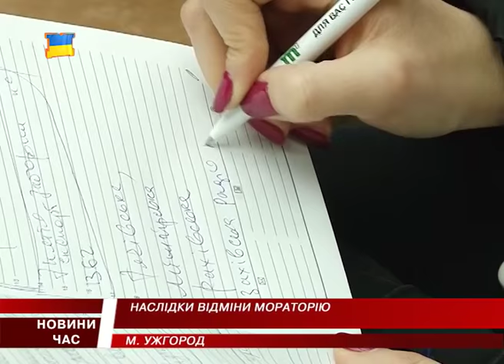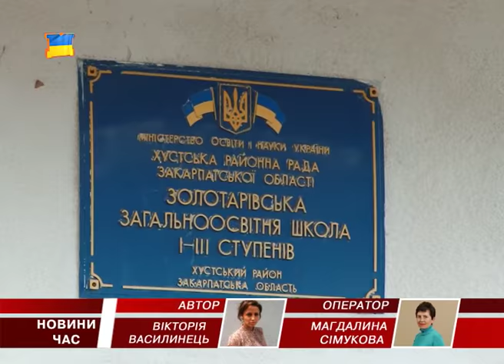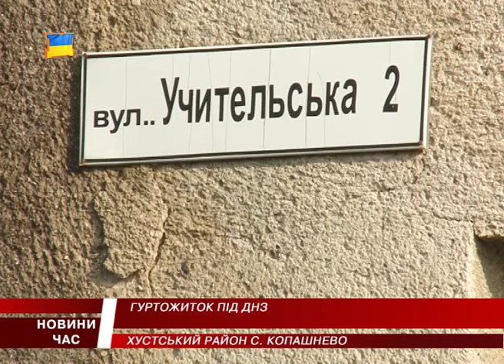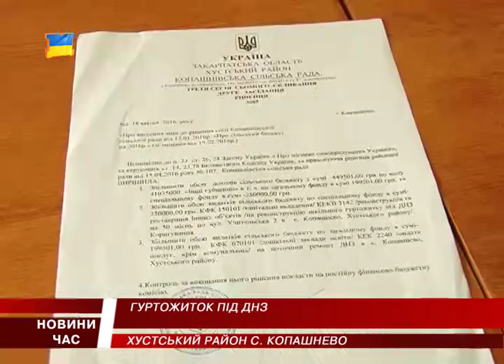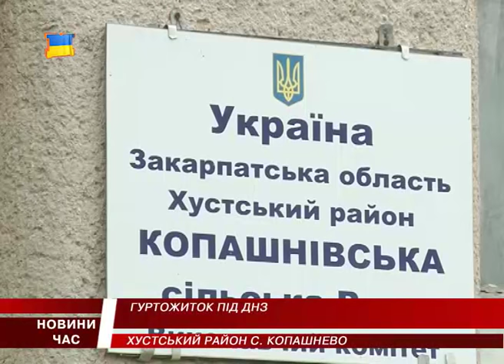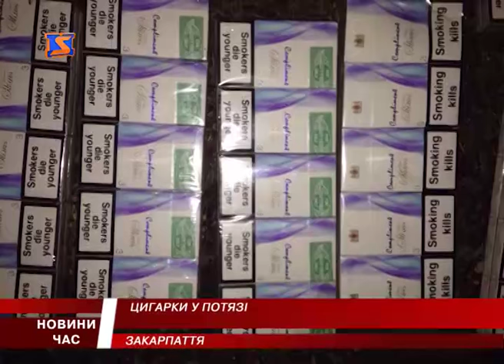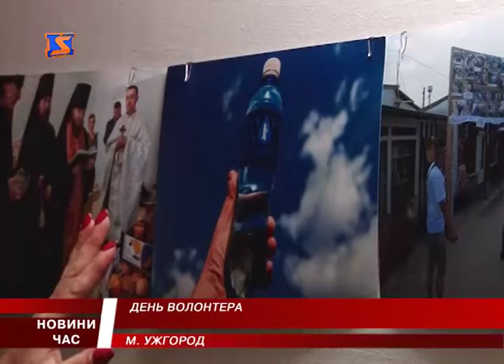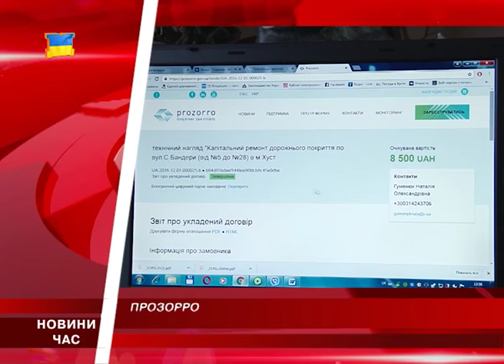М Студіо Hовини Закарпаття за 5 грудня 2016 року